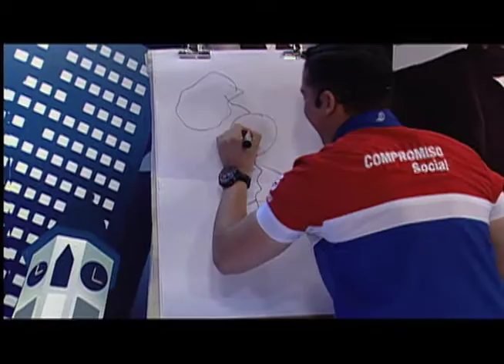AMIGAZOS 18 ENERO MICHEL DOUMET Y JORGE RODRÍGUEZ